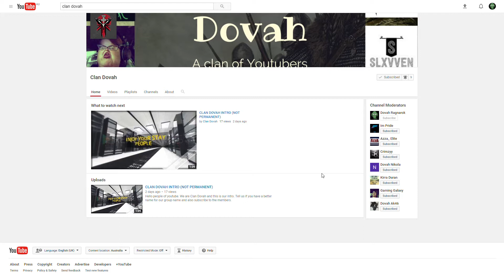MY DAUBENY CHARACTER IN ACTION!!! | For Honor duelling #9 Part 2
Here's part two. hope y'all enjoy. you now the rest. like, sub if you enjoyed. comment DovViking if you are early (20mins) and as always, laters y'all, have a good one... PEACE!!!